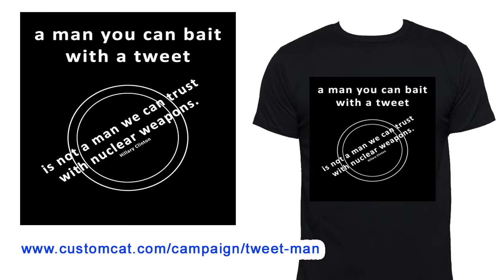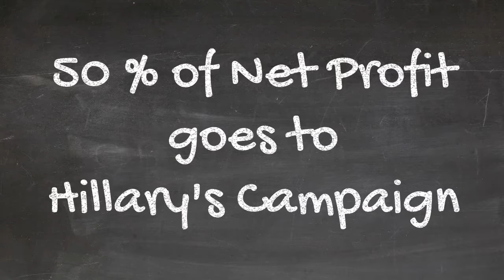Hillary Clinton Tees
Hillary Clinton Tees - Variety of Styles and Colors
in white    Ships in 2-3 days.